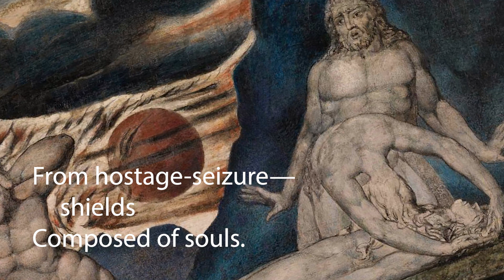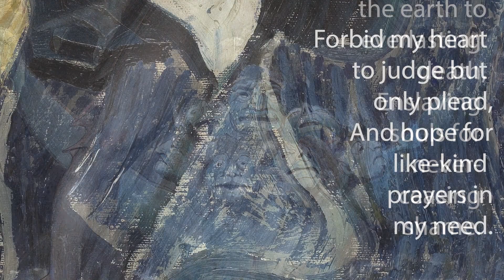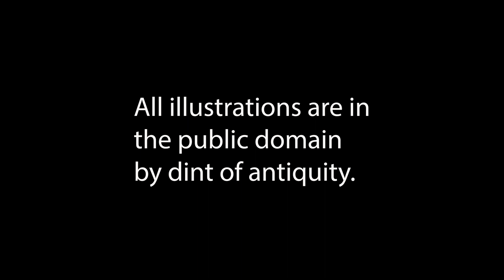Prayer for a Far Place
A prayer for the crisis in the Middle East.
(Two minutes.)
Illustrated with paintings by Vincent van Gogh, Paul Nash, and William Blake.
Set to music licensed from Adobe, Inc.
A Broken Poet Booyah

The prayers of my leisure seem glib here,
A world away from massacres, from rapes
And infanticide. From hostage-seizure—shields
Composed of souls. Where fierce Technologies
Of killing rise like wraiths in flight from fires
Of God’s eternal hate. Deranged and blind,
They sort the wicked with the just. A rage-
Encumbered soldier coldly sights the old
And young through sniper-scope and cuts them off.

Call better prayer from my lips, my Lord.

My God! Let heaven overwhelm the world.
Let peace proceed from cultivated wills.
Let human folly yield. Let your Word break
the hoops that bind us, broken, to our death-
Head faults. Let mercy conquer every thought
And calm the sprawling maelstroms of our minds.
Suppress the seven-headed beast that swells
From inky depths to spread its morbid lies,
To weld the earth to everlasting death,
Enslaving souls for never-ceasing shame.

Forbid my heart to judge but only plead,
And hope for like-kind prayers in my need.